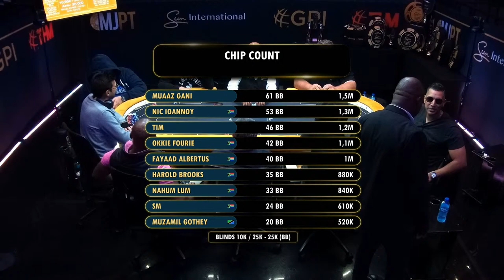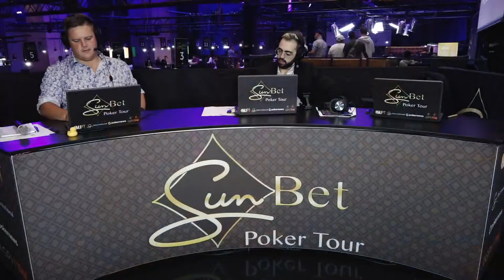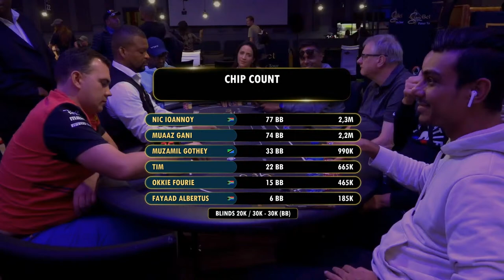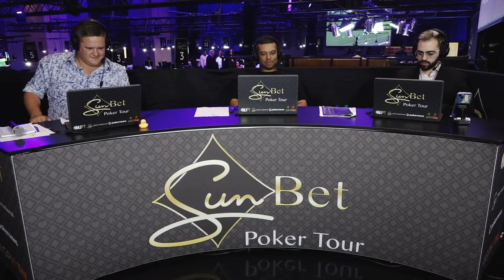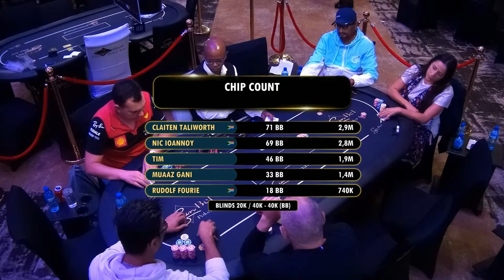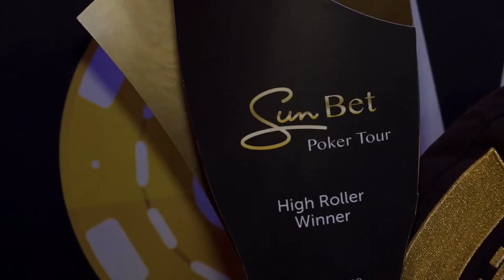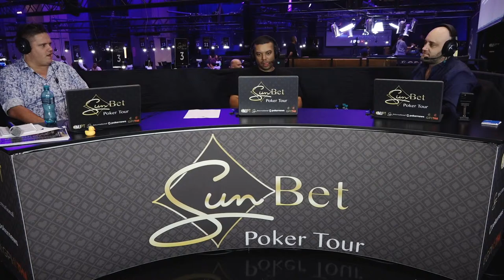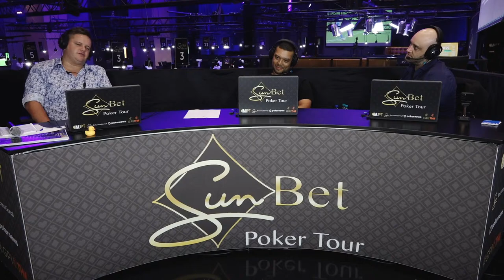SunBet Poker Tour Time Square - High Roller Day 2 - Part 2